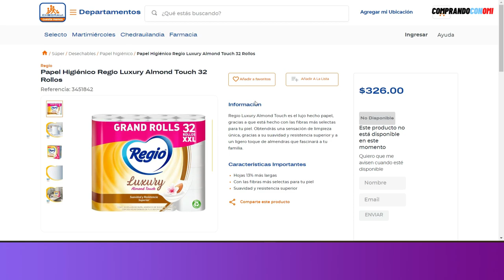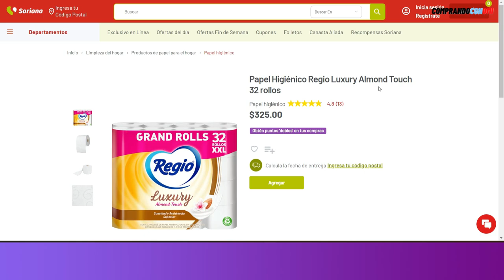🎖 Regio Luxury Almond 32 Rollos a Precio Más Bajo, Review y Características Papel Higiénico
Regio Luxury Almond 32 Rollos en uno de sus mejores precios con oferta y descuento. Queda en $166 Pesotes y realmente es una muy buena opción de compra si buscas uno de los mejores papeles higiénicos y además que esté en un excelente precio. Planea y Ahorra!!
Disponible con aroma Almendra!!
Precio más bajo, review y características de este papel higiénico premium

Omar